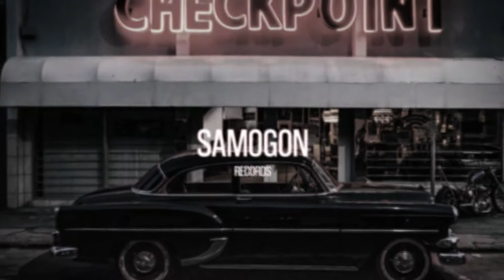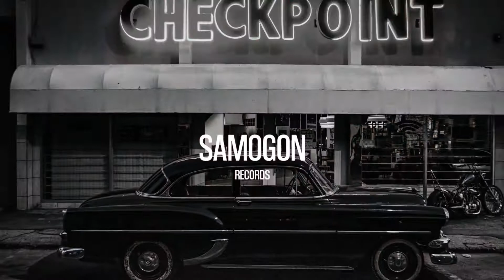Dua Lipa, Elton John - Cold Heart, RUNWAY Bootleg Remix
🎙RUNWAY with amazing bootleg🎙

00:00 Dua Lipa, Elton John - Cold Heart, RUNWAY Bootleg Remix
02:52 SAMOGON RECORDS OUTRO